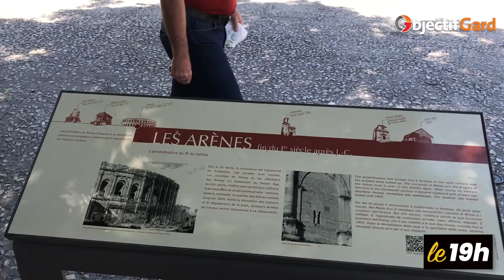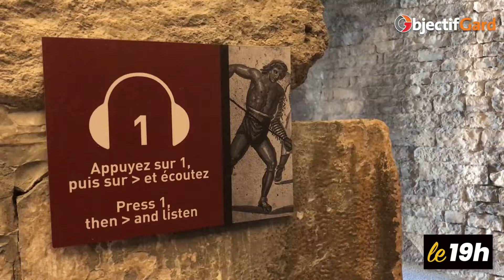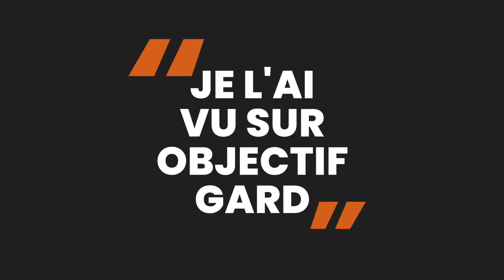Le 19h - Réouverture des arènes de Nîmes mais dans quelles conditions ?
Ce mardi 2 juin, les arènes de Nîmes peuvent de nouveau accueillir les visiteurs après deux mois et demi de fermeture à cause de l'épidémie de coronavirus. Une réouverture sous conditions que nous explique Christophe Beth, directeur de Culturespaces. Découvrez notre interview en vidéo dans notre nouveau rendez-vous Le 19h.